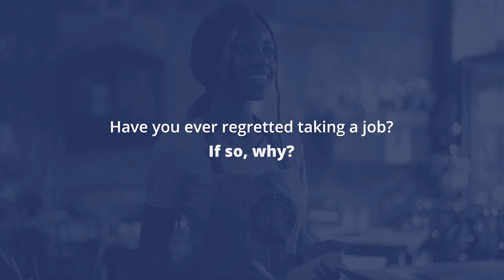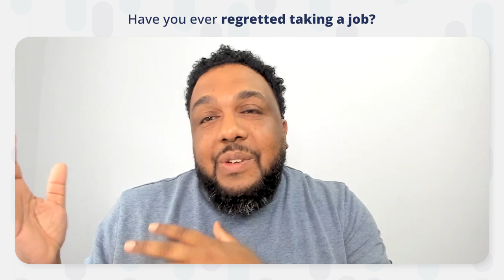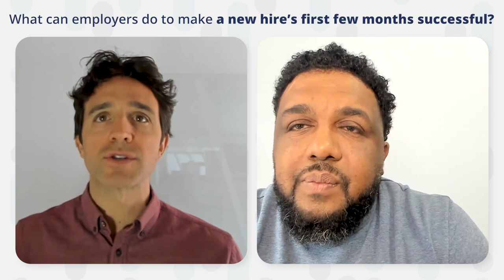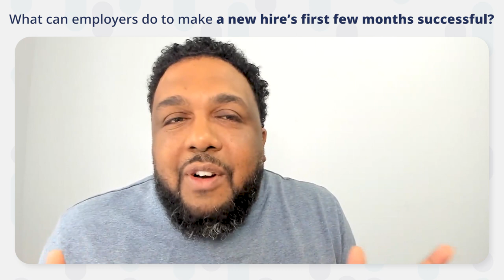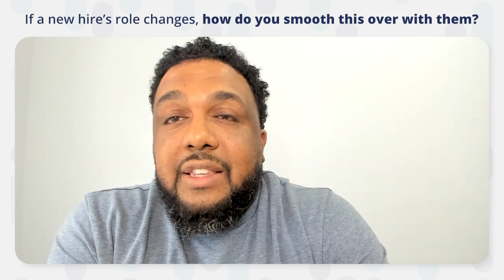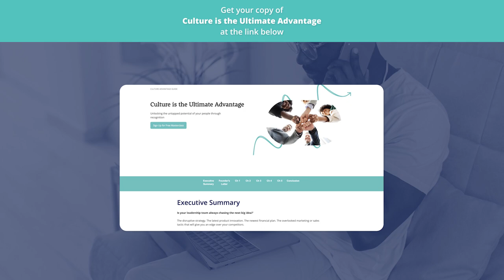New Employee Onboarding Checklist and Best Practices - How to Nail the Onboarding Process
Nail your employee onboarding checklist and process with these best practices.

► VIDEO TIMELINE

00:00 Successful employee onboarding intro
00:47 Have you ever regretted taking a job?
05:14 Why some new hires don't work out
11:49 Nailing a new hire's first few months
18:14 How to handle role duty changes
19:45 When new hires don't perform

Getting employee onboarding right is critical to an organization's success.

This video acts as a handy checklist walking you through some onboarding best practices.

We also give you some tips on how to deal with some tough new hire scenarios.

What is Guusto?

Guusto is a modern, intuitive employee recognition platform that helps HR leaders transform workplace cultures. Our platform offers dollar-for-dollar rewards with no confusing points systems, catalogs, or markups, making it easy for you to consistently recognize great work and create an environment where employees feel appreciated, connected and inspired.

Guusto can be used by companies of any size in any industry, and is perfect for real-time recognition, milestones awards, peer-to-peer nominations, or any other recognition initiative your team wants.